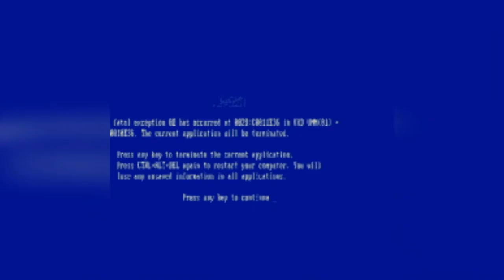[FREE] Roddy Ricch Type Beat - Free Kodak Black type beat | Sad Piano Instrumental